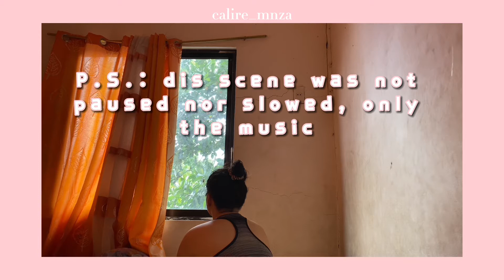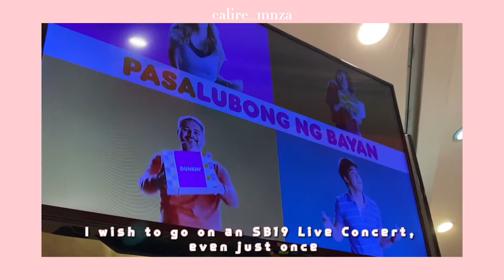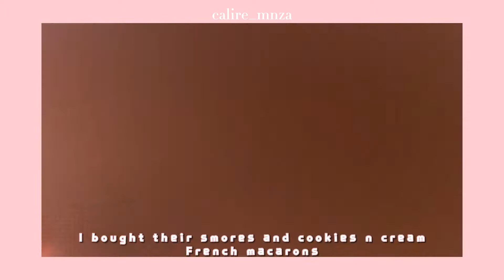Woke Up Tired and Burnt Out | Eating Dunkin Donuts, French Macarons, Milktea and @Casa Verde | Vlog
This vlog is all about me handling a burn out. I pushed myself too hard emotionally, physically and mentally, and I needed time for myself. Yes, self-love. As far as I know, what makes me happy is food, so I ate to my heart's content. I ate french macarons, donuts, nachos and etc. I just felt so happy ending this day with another learning that I can share with you guys. Well it is not new, but I just wanted to remind everybody. Another mall mukbang.